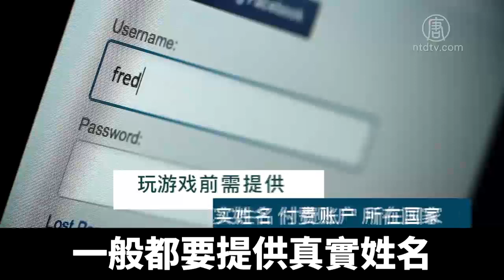美智庫：騰訊國安風險比TikTok高｜@NTDAPTV ｜20201103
中國社交媒體「抖音」，以及騰訊旗下的微信，普遍被外界認為，存在資訊安全問題。不過，美國資安專家指出，使用遊戲軟件可能比這些社交軟件，面臨的風險更大